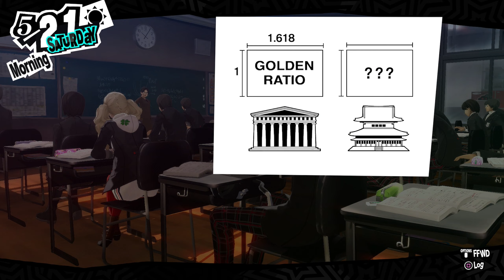Persona 5 [PS4][Japanese Audio] - 20